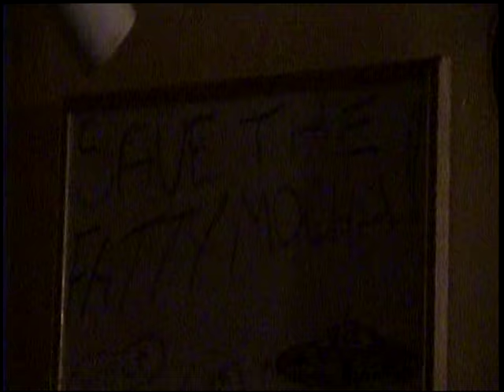CRAWLSPACE - FATTY MOCHA, MERCED, CA 12-29-99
CRAWLSPACE
FATTY MOCHA
MERCED, CA
12-29-99

Filmed by Shawn Marshall.

BAT GUANO ARCHIVES